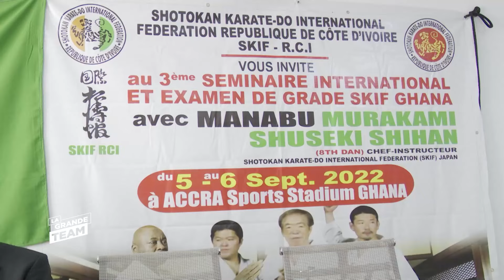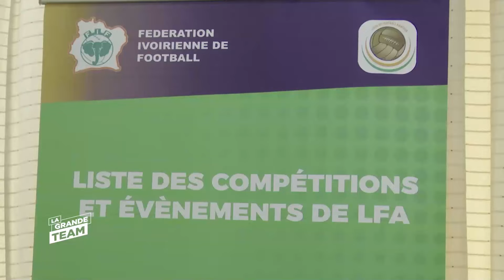LGT| LGT News du 22 Septembre 2022 | Taekwondo | Signature d'une charte pour le processus électoral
La Grande Team est une quotidienne essentiellement foot en soirée de la chaîne. C'est une émission de débats interactifs au cours de laquelle des célébrités du sport et/ou de la musique y sont invitées.